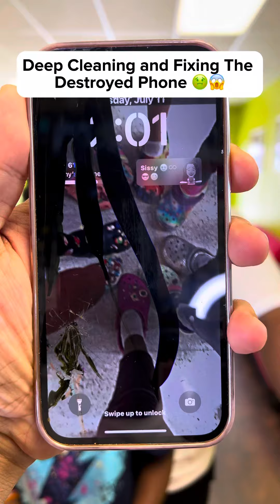Deep Cleaning and Fixing the Destroyed Phone 🤢🤮